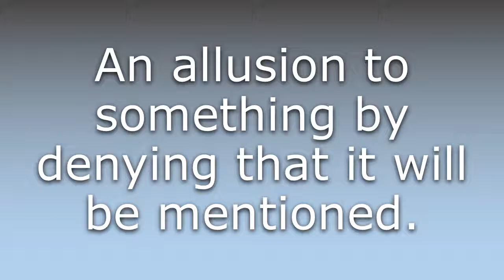What does Apophasis mean?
What does Apophasis mean in English? Learn the meaning of Apophasis.